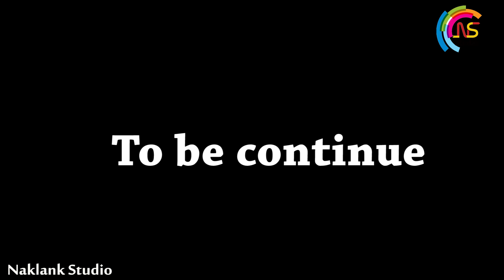ભાઈ બીજ | Bhai bij | Gagudiya ni Comedy | Emotional Video |ભાઈ બહેન નો પ્રેમ | Gujarati Comedy |2020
Title :-  ભાઈ બીજ  | Bhai bij  । Gagudiya ni Comedy

jaydeep Sinh Jadeja :- 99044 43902
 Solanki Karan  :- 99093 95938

Artist : Bholabhai, Mamta Patel,vipul Comedy,shital ben,Harsh parmar,vivek

Story Writer -Solanki Karan -Paras Gondaliya

producer :- jaydeep Sinh jadeja & solanki karan

Director by - Naklank Studio

Music lable - Paras Gondaliya

Editor - Paras Gondaliya,Solanki karan

camera Man -Paras Gondaliya,Solanki karan

Special Thanks -Alpesh Dalvadi, pradeep sinh jadeja,Raju bhai jamrala